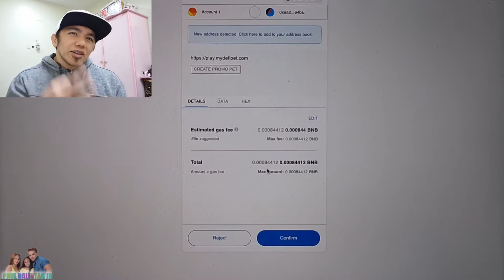MyDefiPet - New year update 10x chance to acquire pet with outline - legit nga ba?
New year update ng MyDefiPet kaya naman nag open ako ng 11 eggs para sana makakuha ng pet na May outline, pero Iba ang nangyari.